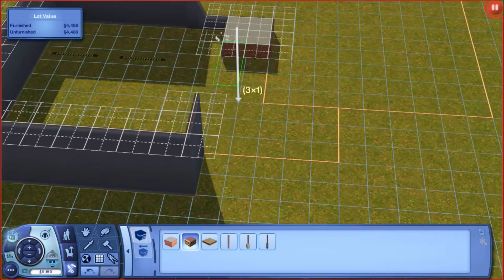The Sims 3 Speed Build // Really Crappy Video #5.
~~Read Me~~

Hey Guys, I am back with another speed build. This speed build is really crappy...but while I was in the middle of decorating the house, the game crashed...and I didn't get to take a picture of the house, so there is not a thumbnail. I actually worked really hard on this house and it just crashed :'(. Anyway...Sorry about this one...

Enjoy! or at least try...